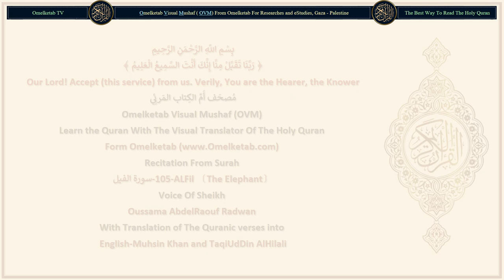105 ALFil 〔The Elephant〕 سورة الفيل English Muhsin Khan and TaqiUdDin AlHilali Radwan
105-ALFil 〔The Elephant〕-سورة الفيل-English-Muhsin Khan and TaqiUdDin AlHilali-Radwan... [Have you (O Muhammad (Peace be upon him)) not seen how your Lord dealt with the Owners of the Elephant? [The elephant army which came from Yemen under the command of Abrahah Al-Ashram intending to destroy the Ka'bah at Makkah].(1)Have you (O Muhammad (Peace be upon him)) not seen how your Lord dealt with the Owners of the Elephant? [The elephant army which came from Yemen under the command of Abrahah Al-Ashram intending to destroy the Ka'bah at Makkah].(1)Did He not make their plot go astray?(2)And sent against them birds, in flocks,(3)Striking them with stones of Sijjil.(4)And made them like an empty field of stalks (of which the corn has been eaten up by cattle).(5)]

Surah Name: 105-ALFil 〔The Elephant〕-سورة الفيل